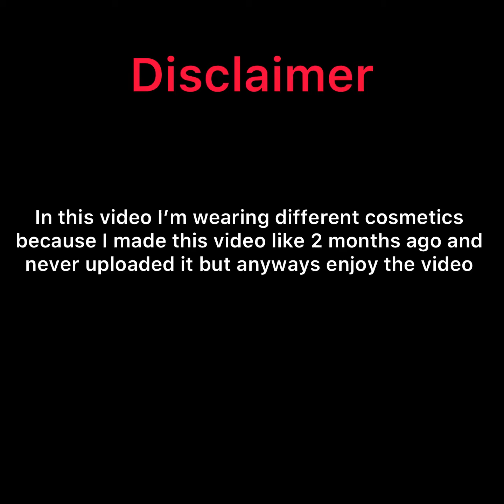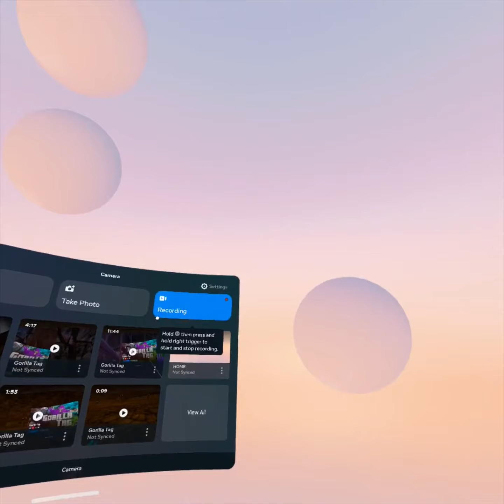Conner vs the cleaners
Evil cleaners